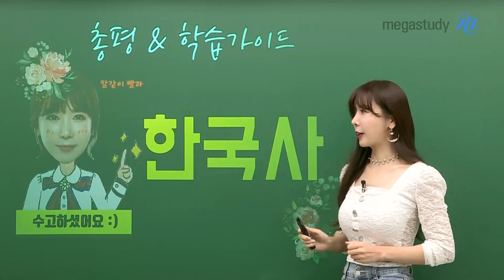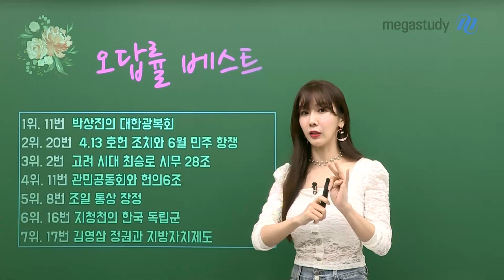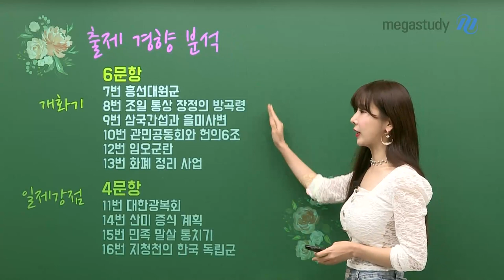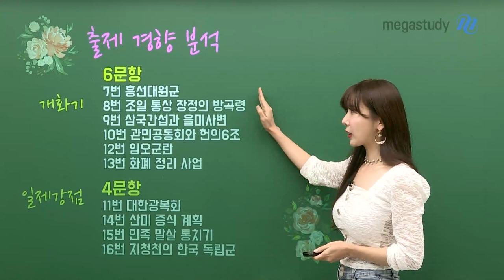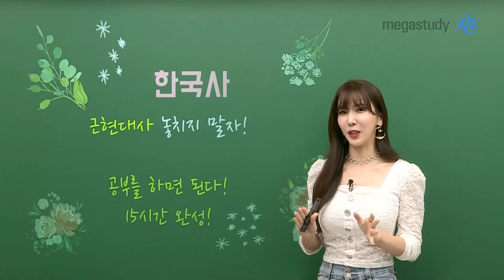[메가스터디] 한국사 고아름쌤 - [9월 모평] 아름다운 한국사 총평 & 학습법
만점을 만드는 아름다운 한국사 아름쌤의 9월 모평 한국사 총평

한국사 총평
 - 근현대사의 비중이 높아진 시험, 개화기와 일제 강점기 시대에서의 문제가 10문제가 출제!
 - 고난도 문항: 11번, 20번, 2번, 10번, 8번

앞으로의 한국사 학습법!
근현대사 절대 놓치지 말자~
공부하면 한국사는 충분히 1등급 받을 수 있어요

잘 봤다고 자만하지 말고, 못 봤다고 좌절하지 말자!
앞으로도 수능까지 아름쌤과 열심히 공부해요 ♥

- 한국사 고아름 선생님을 더 알고 싶다면?